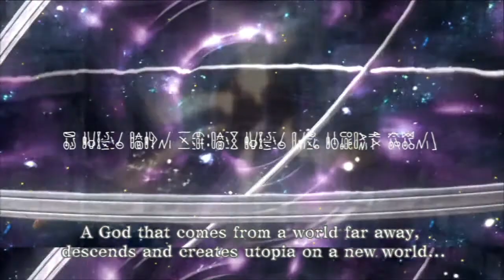Tráiler de lanzamiento de Ar Nosurge: Ode to an Unborn Star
Vídeo subido por koi-nya.net con el permiso de Koch Media España